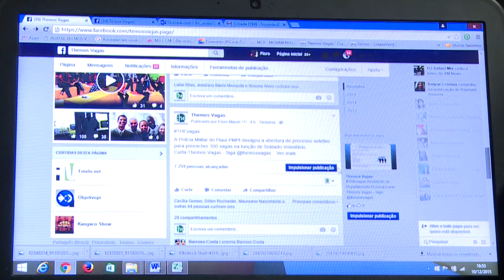Veja como procurar vagas de empregos temporários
E mesmo com a crise, o final de ano continua sendo uma boa época para conseguir um emprego temporário. Confira a matéria do Bom Dia Assembleia.